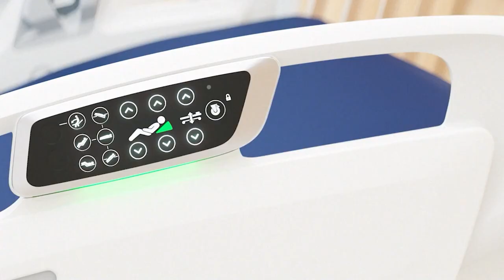Robot Assembly and Demo FRC 95 Grasshoppers | The Open Alliance Show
FRC 95 Grasshoppers provides an overview of their robot assembly and breaks down different mechanisms and processes as their robot progresses through week 5 on The Open Alliance Show